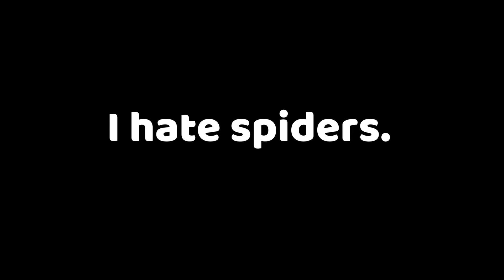I'm Burning The House Down - kill It With Fire | Part 1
Potato King Gaming let's play I'm Burning The House Down - kill It With Fire | Part 1

Be safe goodbye...